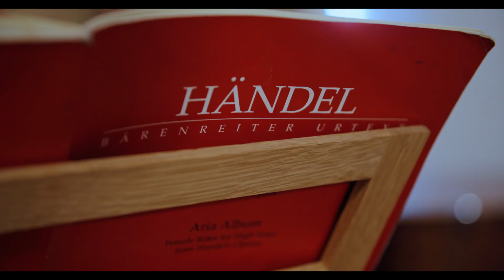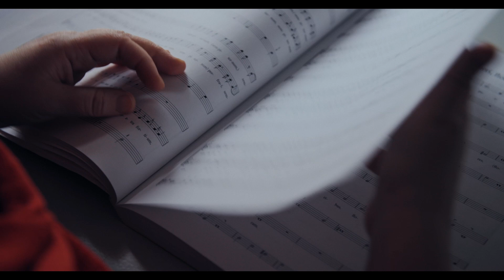Kajsa Dahlbäck - Kulturpriset 2022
Sopranen, doktorn i musik Kajsa Dahlbäck får priset för att hon med sin utsökta sångkonst och mångsidiga gärning gjort en helgjuten insats för konstmusiken i Finland. Kort version.